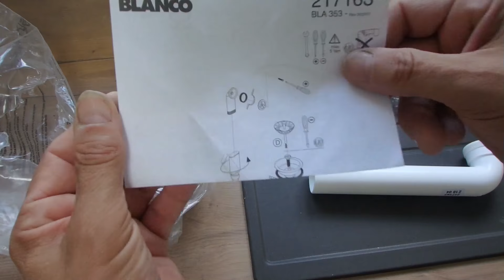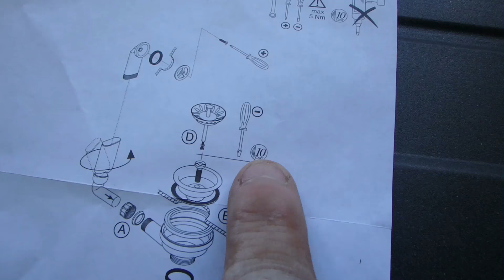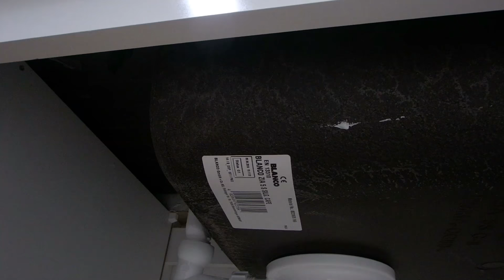Spültisch Ablauf anschließen. Wasser-Abfluss montieren, Ablaufgarnitur Küchenspüle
Sanitop-Wingenroth Siebkorbventil verschließbar mit Bowdenzug | Excenterbedienung | Ablaufgarnitur | Siebkorb | Küchenspüle | Chrom von Sanitop-Wingenroth
BLANCO Favos 45 S, Küchenspüle aus Silgranit, Anthrazit-schwarz, reversibel / mit 3 1/2" Korbventil - ohne Ablauffernbedienung; 516617
von Blanco 3